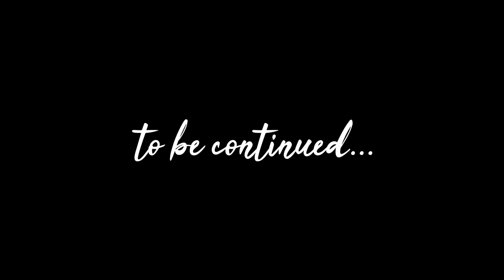Bharatanatya Rangapravesha : Jatiswara - Part 3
Bharatanatya Rangapravesha of Anagha Jain
Disciple of Guru Smt. Anuradha Vikranth
Drishti Art Centre, Sahakaranagar

Conducted on 16th June, 2019
Venue:  Chowdiah Memorial Hall, Bengaluru

Music Ensemble:

Nattuvanga
Guru Smt. Anuradha Vikranth

Vocal:
Vid. Sri. Rohit Bhat

Mridangam:
Vid. Sri. Harsha Samagha

Flute:
Vid. Sri. Jayram K S

Violin:
Vid. Sri. Pradesh Achar

Rhythm Pad:
Vid. Sri. Karthik Mani

Credits:

Compere: Vid. Ranjani Keerthi
Lights: Sri. Nagaraj M
Stage: Smt. Ashwini
Make Up: Sri. Kanakaraj / Sri.Illangovan
Portfolio: Simha's Photography
Constumes: M/s Vijay Costumes
Photo: Sri. Shivamurthy
Video: Sri. Sampath Kumar
Invitations: Sri. T.M. Vikranth